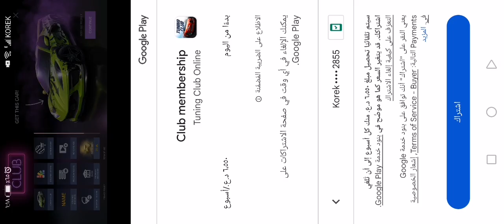محاكي قيادة سيارات حلبة قتال سيارات محاكاة_القيادة واقعي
محاكي قيادة سيارات حلبة قتال سيارات محاكاة_القيادة واقعيالعاب سباق سيارات _مهارات قيادة السيارات _محاكي قيادة سيارات _محاكي تعليم قيادة سيارات _لعبة سيارات تعليم_لعبة قفز سيارات مرتفعات ضخمة   لعبة كار باركينك باركينغ باركينج_لعبةسيارات شرطة
العاب سيارات شرطة _لعبة سيارات هجولة  _ سيارات هجولة  _ سباق الهجولة _سباق هجولة تفحيط _تفحيط سيارات _سباق سيارات كار دريفت _سيارات أسفلت9

Car racing games _ car driving skills _ car driving simulator _ car driving simulator _ car game Education_game jumping cars huge heights Car game Parking Parking_gamePolice cars
Police car games _ car game Horseback _ Horseback cars _ Racing Hajwal _ Racing Round Drift _ Drift Car Racing
Ace racer _car asphalt9